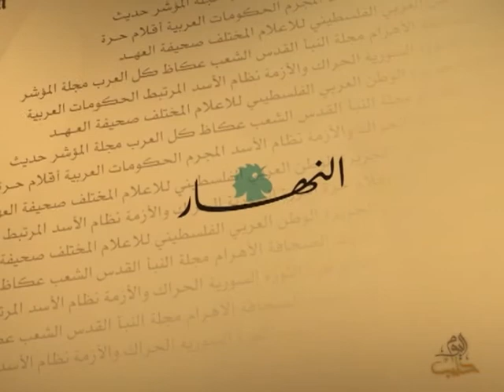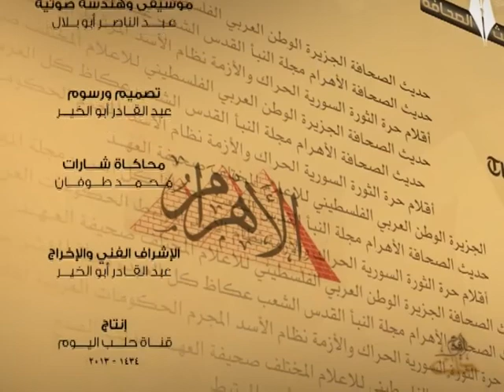حديث الصحافة 7 12 2013